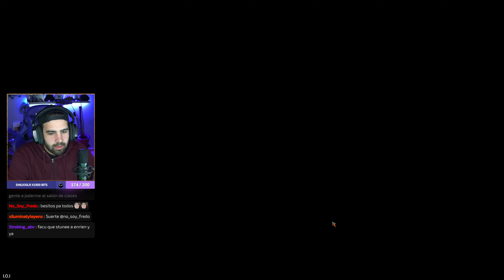GOBLIN STONE es uno de LOS MEJORES INDIES DEL AÑO